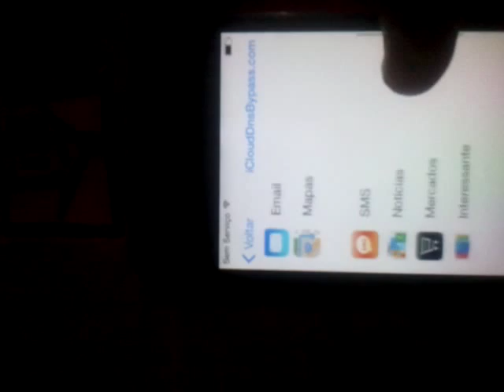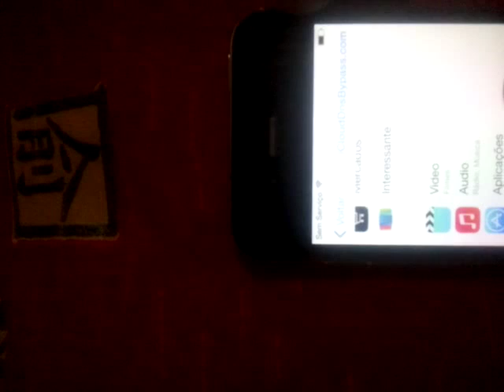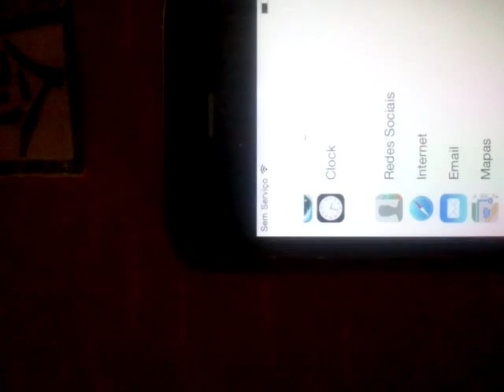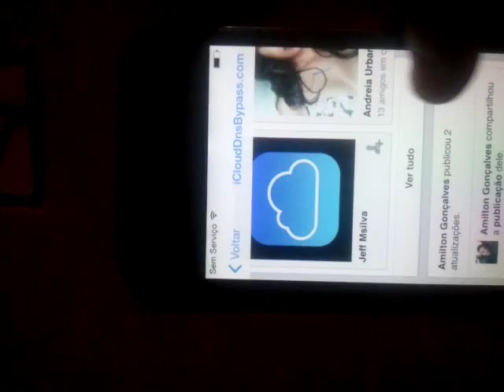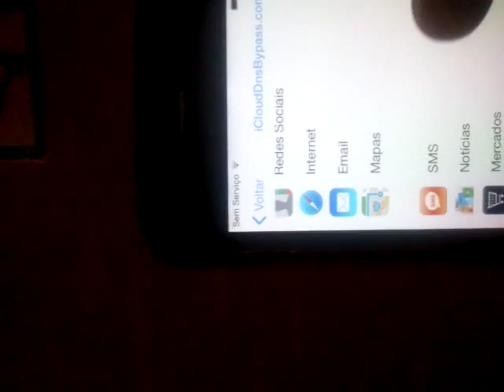DESBLOQUEIO ICLOUD IPHONE PARCIAL MODELO 4,4S,5,5S,5C ,IPAD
SE O SEU IPHONE TA AI E VC NÃO SABE O QUE FAZE CHEGOU A SOLUÇÃO.
ESSE DESBLOQUEIO NÃO E DESBLOQUE IPHONE DE ICLOUD E UM DESBLOQUEIO PARA QUE VC POSSA USA SEU IPHONE EM FACEBOOK-YOUTUBE-INSTAGRAM-GMAIL E OUTRAS E NÃO FAZ CHAMADA NÃO .ESSE VIDEO E APENAS UMA DEMOSTRAÇÃO DO IPHONE FUNCIONANDO ..QUEM SE INTERESSA NO TUTORIAL ENTRE EM CONTATO COM A GENTE.IREMOS ENSINA PASSO A PASSO COM SUPORTE ..
QUEM SE INSCREVE DURANTE UM MÊS EM NOSSO CANAL IRA GANHA O LINK DO DOWNLOAD..TEM QUE ENTRA EM CONTATO COM A GENTE PARA LIBERA O DOWNLOAD.. COMEÇA HOJE A PROMOÇÃO VAI ATE DIA 28\05\15

LINK PARA BAIXA O TUTORIAL